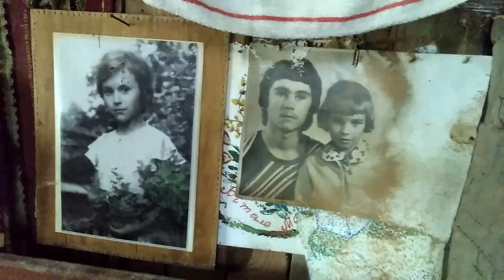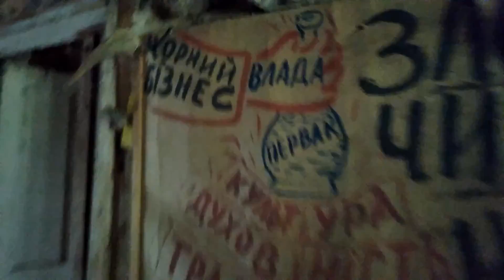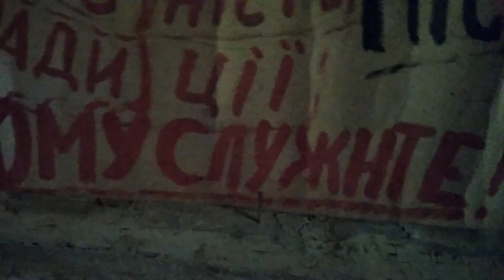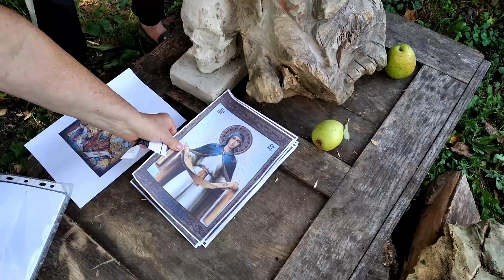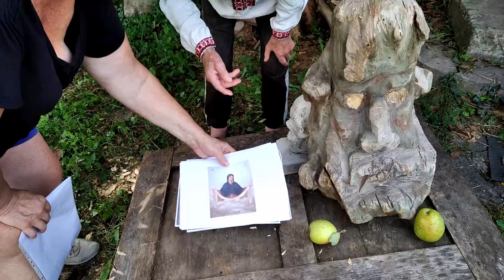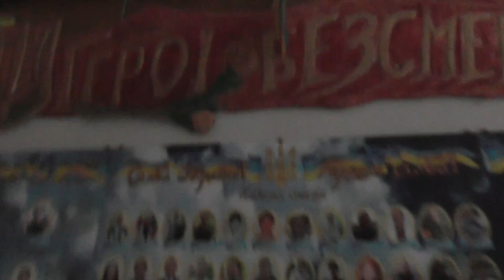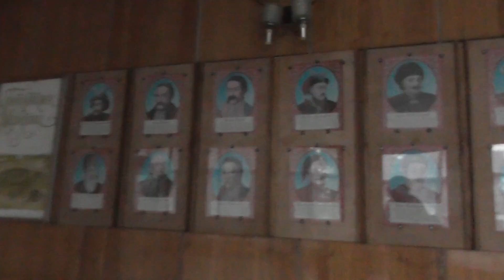Народний дім села Великого(Вільха-Поторицька), має стати культурним центром Заремба, Оля, Тарас 2023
Пані Оля зі школи мистецтв м.Червонограду завітала до Володимира Заремби, купили ми ще дідові гравірувальний інструмент, випили квасу, і побували в Народному домі села Великого, який плануємо оживити з директором закладу та провести виставку вишиванки та інші культурні чи спортивні заходи...